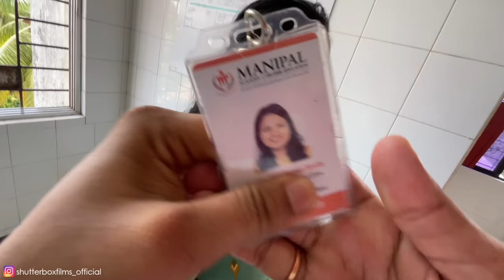Its a Boy 😍